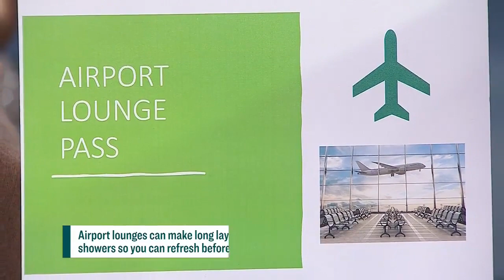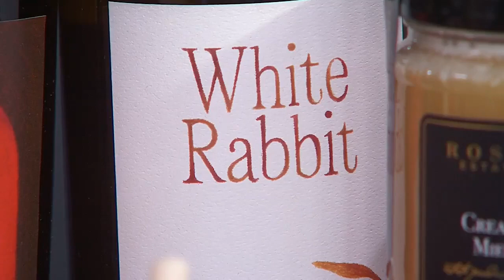Functional gifts to make anyone's life easier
Lifestyle expert Shoana Jensen shows us some of the best Christmas gifts for all the travellers, foodies, and tech lovers in your life. "This is a good gift!"